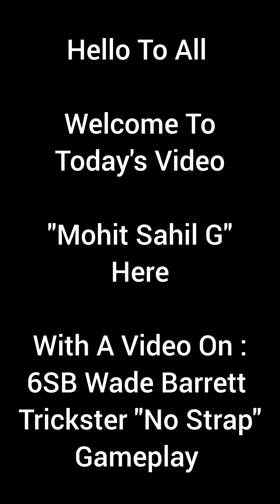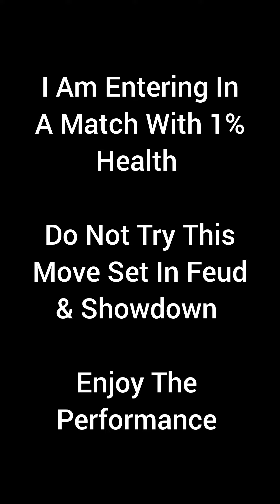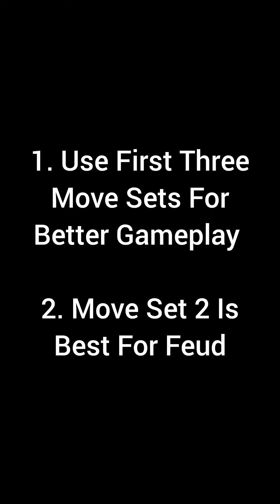6SB Wade Barrett "Trickster" No Strap Gameplay. WWE Champions Game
3 Move Sets Are Available In This Video. 2nd Best Reality Era Trickster In This Game.

Thanks